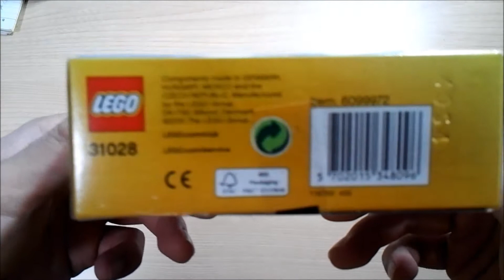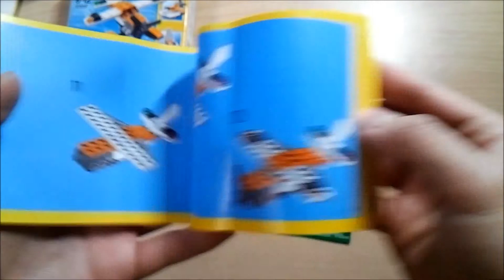LEGO CREATOR 31028 Sea Plane mini UNBOXING